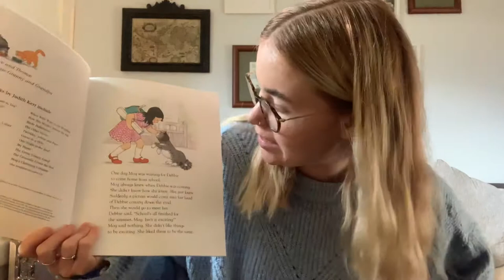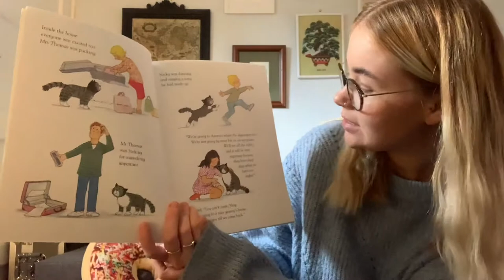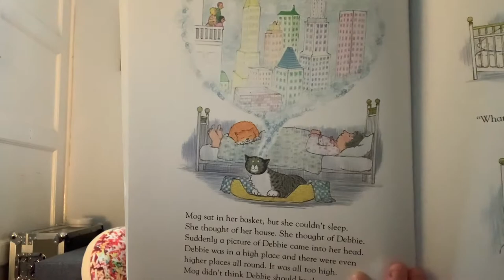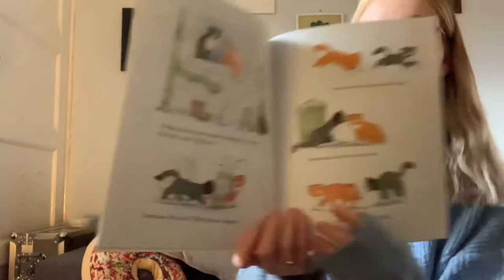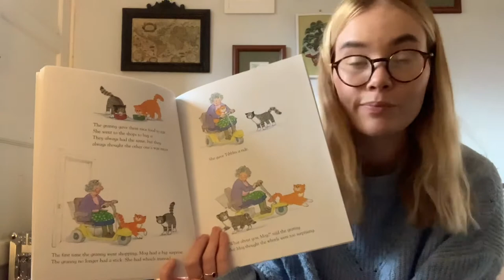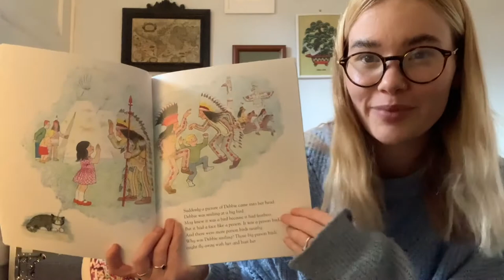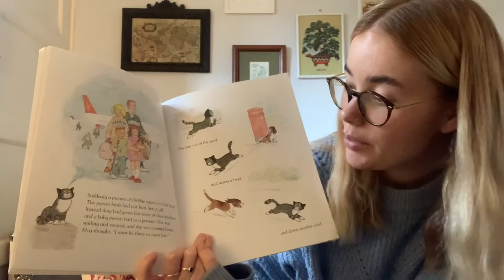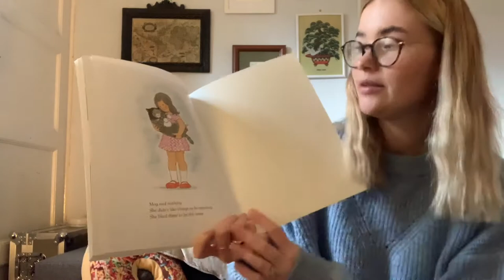Mog and the Granny